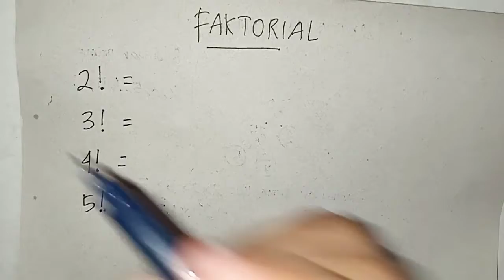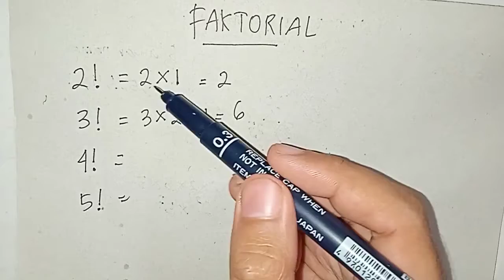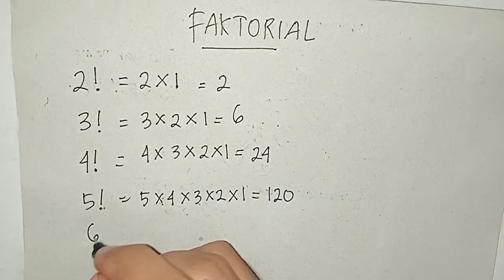CARA MENGERJAKAN SOAL FAKTORIAL n!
Berikut adalah cara mengerjakan soal faktorial